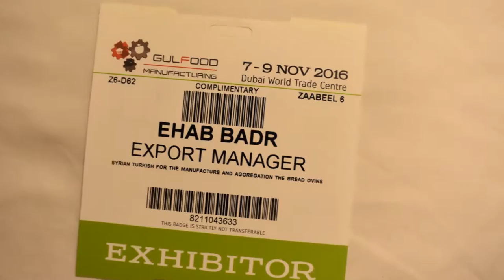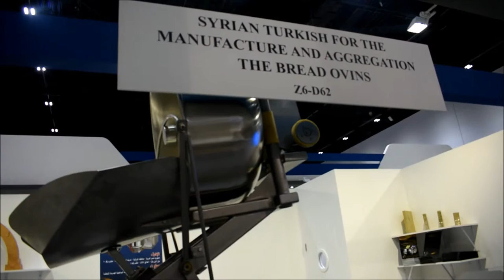mobil mixer in GULFOOD 7-9 NOV 2016, DUBAI WORLD TRADE CENTRE by STCOVENS